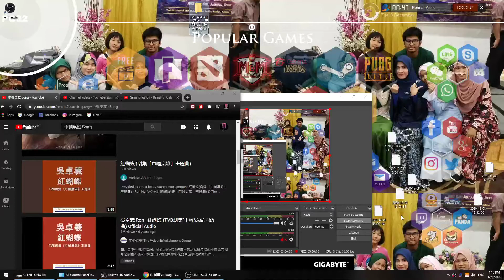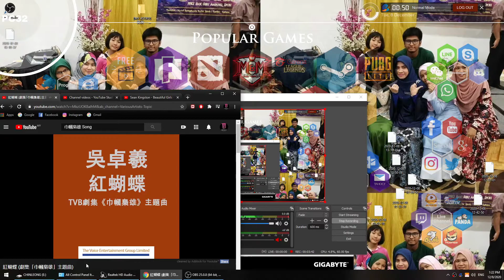紅蝴蝶 (劇集「巾幗梟雄」主題曲) - Reaction